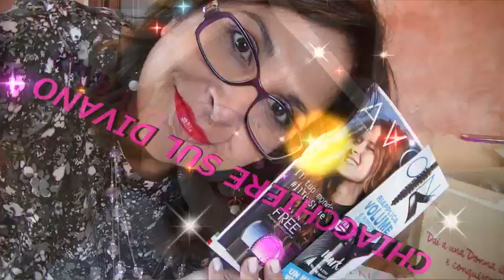GRWM mentre chiacchieriamo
Mi preparo con voi mentre chiacchiero ( altrimenti perchè avrei chiamato il mio canale così?) e parliamo di Canali Youtube con grandi numeri. Behhh, che dire follettini e follettine?!